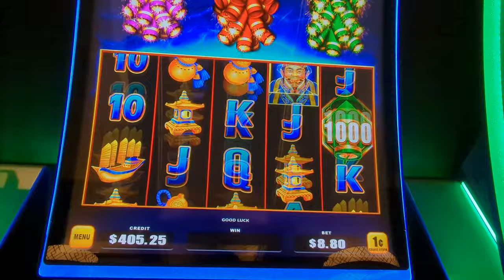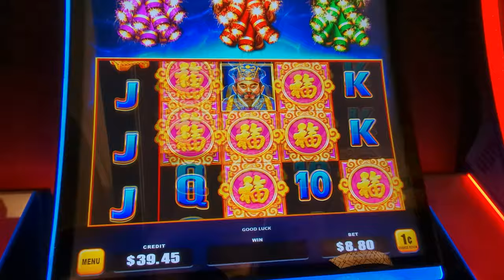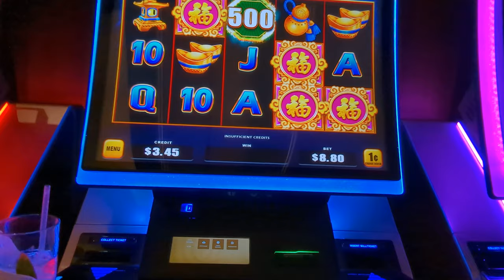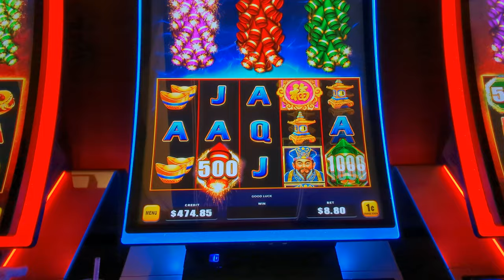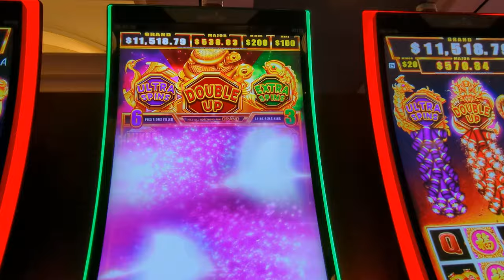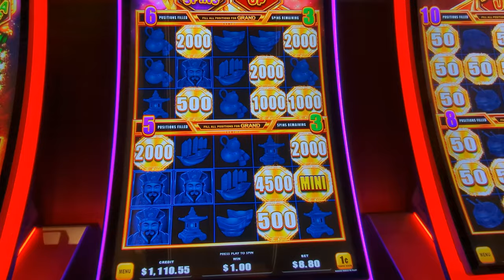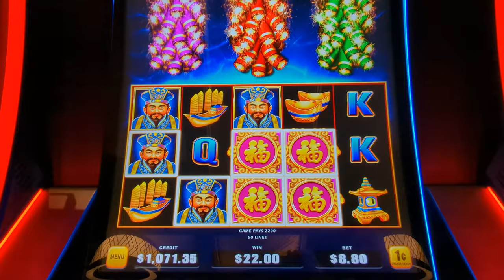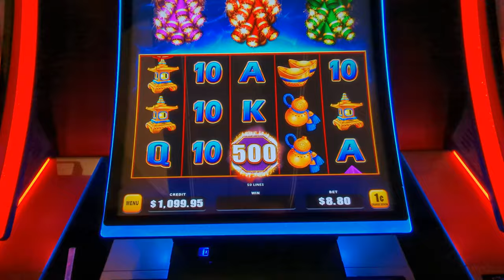FIRECRACKER SLOT TRIPLE BONUS X2! 🎇🎇 Bao Zhu Zhao Fu Slots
Slot Poppers is at the local casino playing Bao Zhu Zhao Fu Slot Machine with Firecrackers Galore slamming in! We are in the high limit room on this game. We have an epic session and land a bonus game and rock the casino with bonuses. I am playing this slot machine with my buddy Rob in Las VEGAS at the Vegas strip hotel and casino!

More about us... We like to play slot machines at the casino. We love Vegas but also play at local casinos. We play a ton of games such as Dragon Link, Lightning Link, Huff n' Puff, Wheel of Fortune, reel games, Lock it Link, Top Dollar, Pinball and many more. We play High Limit games so you can always find me in the high limit room aka high roller room at the casino. All videos are recorded live and then posted to the channel... Live slot play of sorts. This video is recorded so you feel like you are actually playing the games with us. The Matrix is Forming!

Note: We are working on more stable videos but we wanted the perspective on camera VLOG POV for now.

Great session popping slots at our local casino.

SLOTS JACKPOT CASINO VEGAS big win live slot play at casino las vegas vlogger

Videos edited by: T
©All uploads are Slot Poppers and Think Tank Productions intellectual property. You must receive written consent to re-use any part of the video.